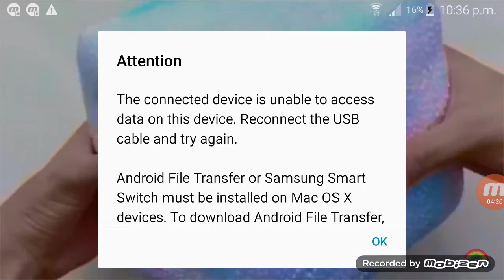22 October 2018